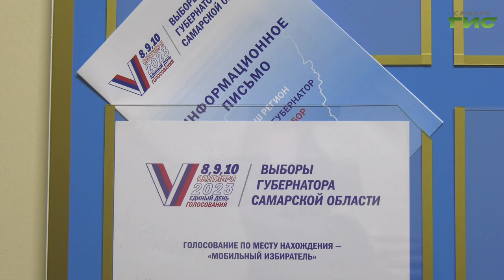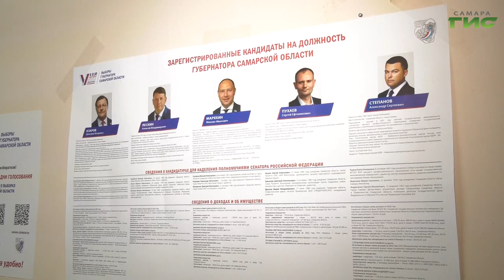Ольга Гальцова проверила соблюдение избирательных прав арестованных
Уполномоченный по правам человека в Самарской области Ольга Гальцова посетила следственный изолятор №1. Вместе с представителями избирательной комиссии Самарской области она проверила соблюдение избирательных прав арестованных и помещение для голосования. Визит проходил в рамках подготовки к выборам главы региона. Подробности у корреспондента "Событий" Светланы Тимофеевой.